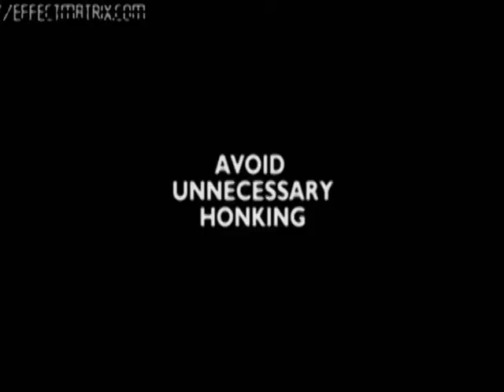Road Safety Film by - Bal Bharti Public School and Prayas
100 schools, 1,00,000 children, 100 days workshops.
CineArt Steer to Safety campaign.
Short films on road safety made by the students itself.
These films reached across 56 million PVR patrons, 85 cinemas, across 37 cities crossing 351 screens, just to increase awareness through this public service message!
PVR Nest is a social responsibility arm of PVR Cinemas Pvt. Ltd.